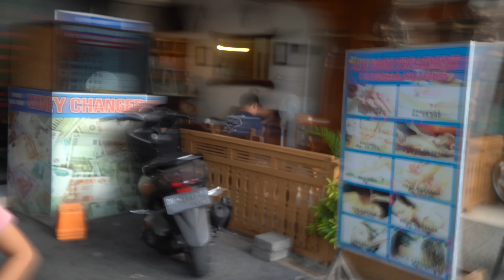قضيت يوم كامل باللباس المغربي التقليدي في إندونيسيا ... إستغراب الأجانب من لباسي هههه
للاستفسارات التجارية
ثلاثة أشياء يمكنك القيام بها للمساعدة في دعم قناتي:

2. اضغط على الجرس (🔔) بجانب زر الاشتراك
3. شارك مقاطع الفيديو الخاصة بي مع أصدقائك وعائلتك
يشرفنا اشتراكك بالقناة :